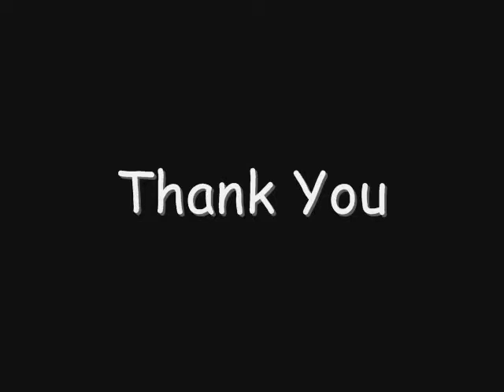Genesis Oru Mahasambhavam @ Zonal Youth Day - Summer of '69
Performance of Genesis - Oru Mahasambhavam @ Zonal Youth Day (Vikhroli Zone)